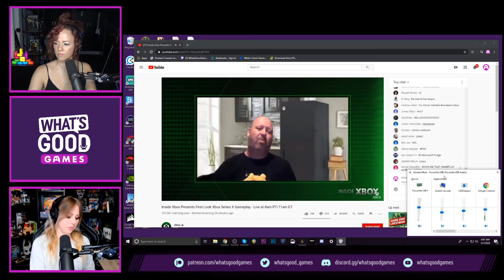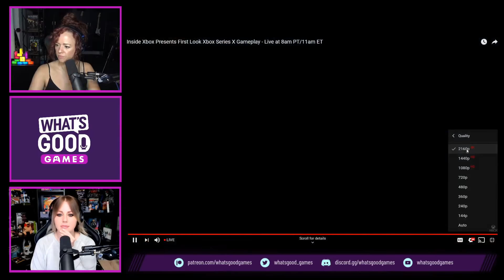Inside Xbox Live Reacts (5/7/2020) - What's Good Games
Britt and Andrea were up nice and early to watch May's Inside Xbox Event! Which announcements got you the most excited? Are you looking forward to any of the new world premieres? Let us know!